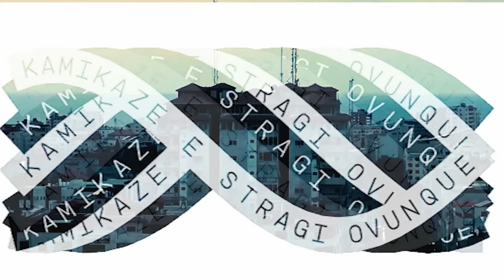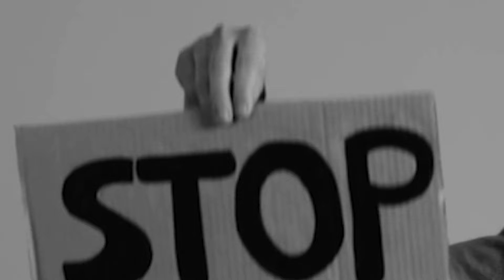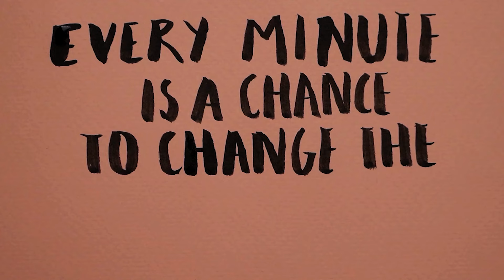Marco Gabess - Made in Italy Part II - Video Ufficiale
🎶 Benvenuti nel mondo musicale di Marco Gabess! 🎤

Sono Marco, un appassionato cantautore che dedica anima e cuore alla creazione di musica autentica. Le mie canzoni sono la sintesi delle emozioni che ho vissuto, un viaggio attraverso storie di vita raccontate con melodie avvolgenti.

📝 Testi Profondi: Ogni canzone è una storia, una riflessione, un viaggio nell'anima. Le mie parole sono sincere e mirano a toccare il cuore di chi ascolta.

🎸 Composizioni Originali: La mia musica è un mix di generi. Spero che troverete nelle mie composizioni un'esperienza unica e coinvolgente.

🌟 Condividiamo l'esperienza: Questo canale è il luogo in cui potremo condividere insieme questa avventura musicale.

Grazie per essere qui e far parte di questa straordinaria avventura musicale. Spero che la mia musica trovi un posto nel vostro cuore. ❤️🎶